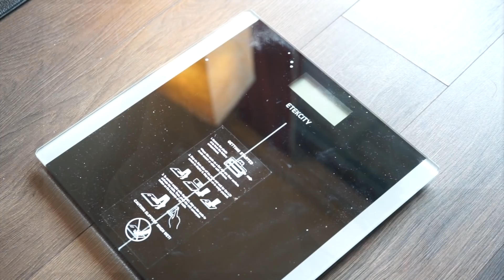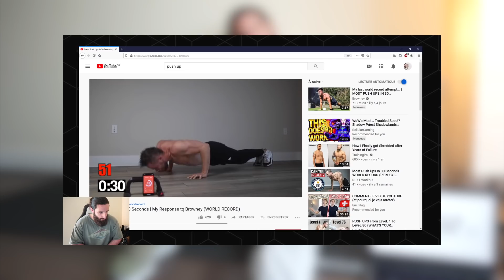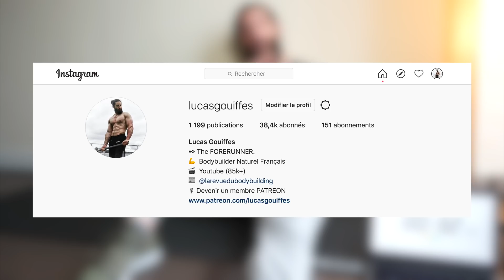un MAXIMUM de Pompes en 30 SECONDES | On s'attaque au RECORD DU MONDE (CHALLENGE)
Un maximum de pompes au poids du corps en 30 secondes pour aller chercher le nouveau record du monde, ça vous tente ?
Perso je me suis bien éclaté, à vous de "jouer" !